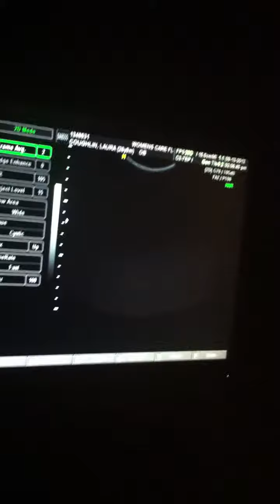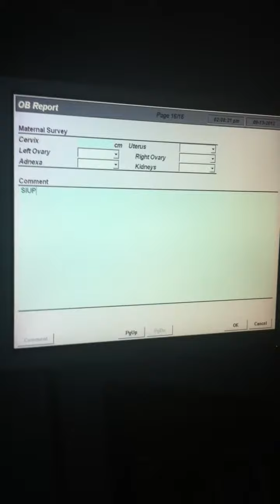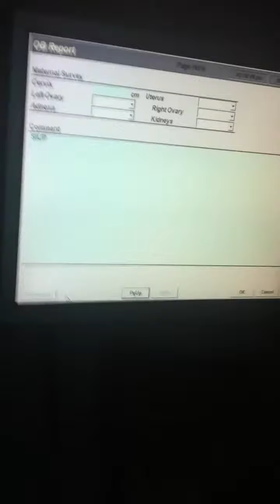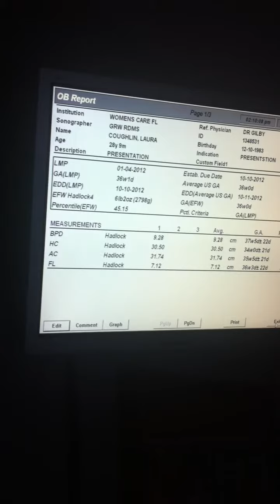Harper Rose - 36 weeks